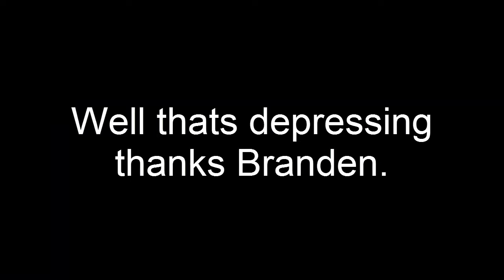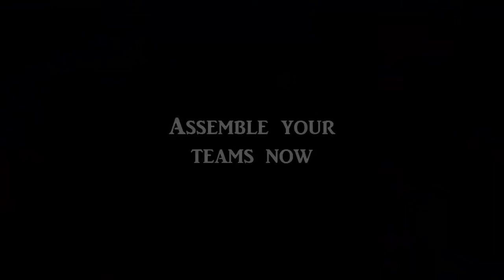IM YOUR MOM (Vlog-day 13)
Hey guys, happy wednesday! hope your having a good week! Enjoy the vlog! :D